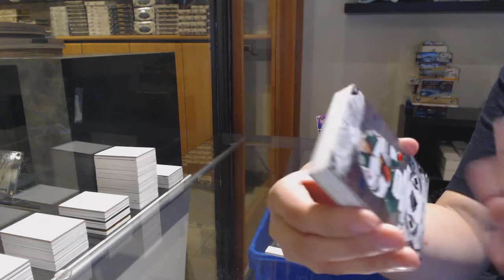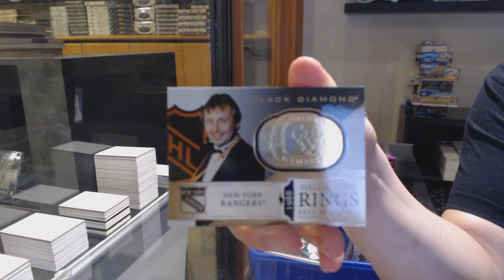Ovi08's 19-20 Upper Deck Black Diamond Hockey Box Break